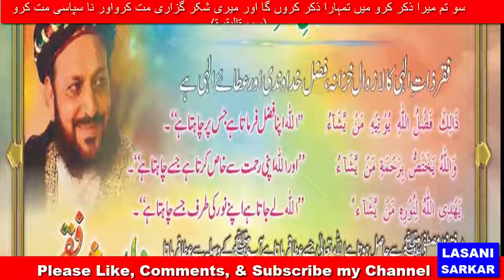شان فقر وارث فقر از صوفی مسعود احمد صدیقی لاثانی سرکارShan e Faqar ,waris e faqr